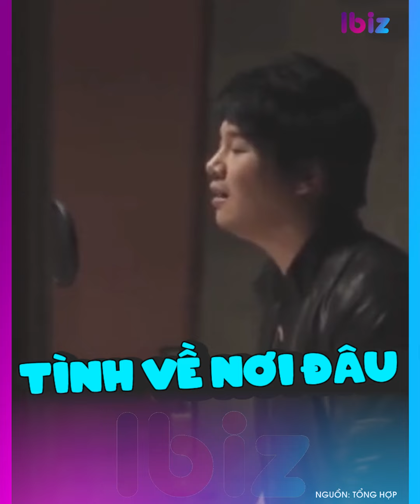Thanh Bùi trải lòng: Biến cố của gia đình lan rộng đến toàn cầu